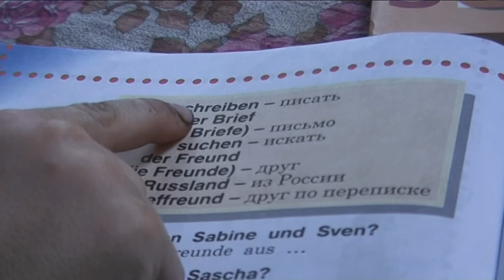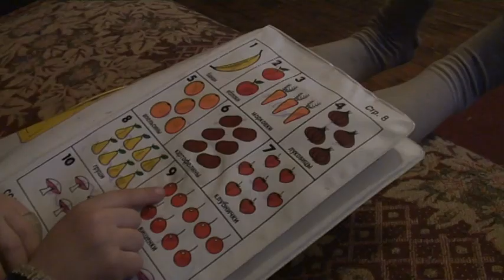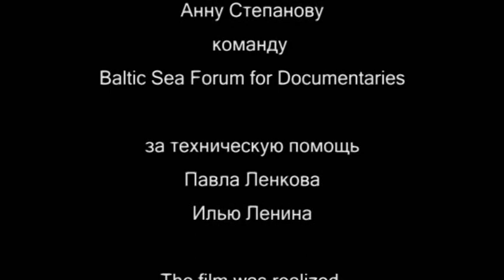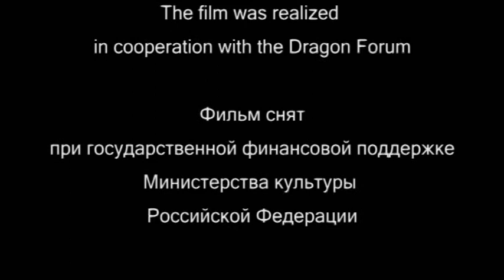КЛЮКВЕННЫЙ ОСТРОВ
Режиссер Елена Демидова
Продюсер Анастасия Разлогова